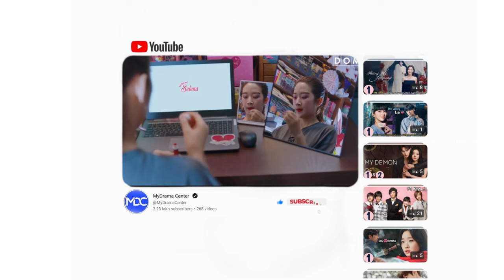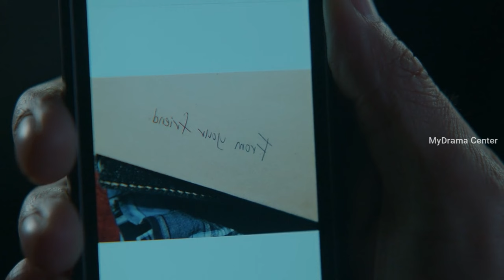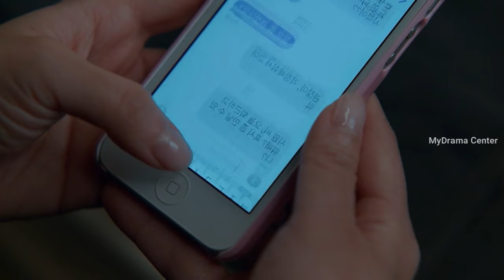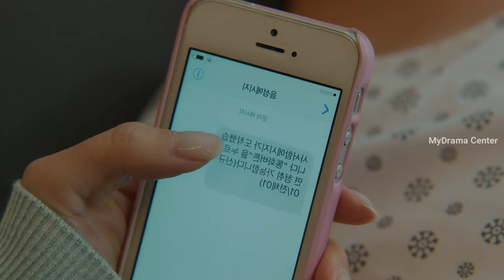Marry My Husband || EPISODE 13 || Malayalam Explanation || MyDrama Center